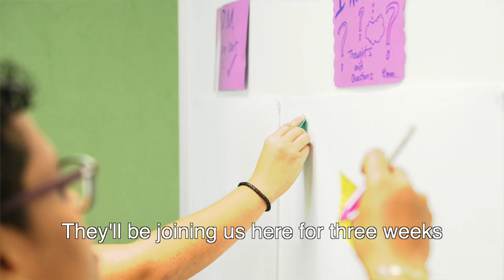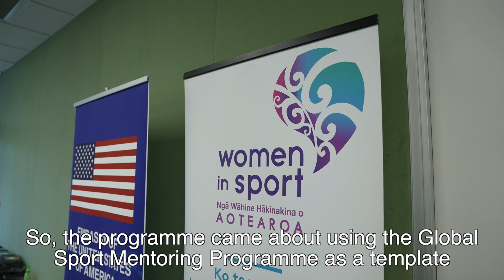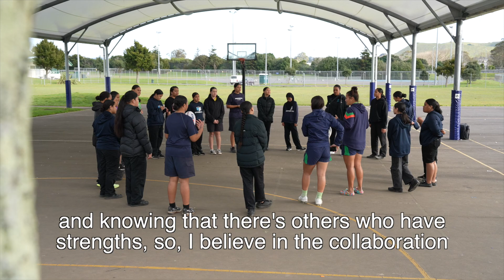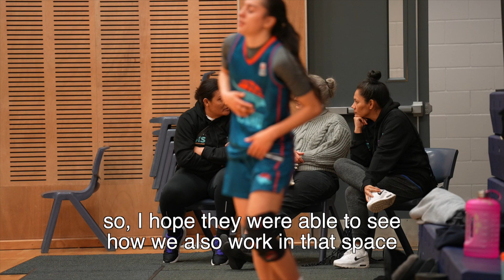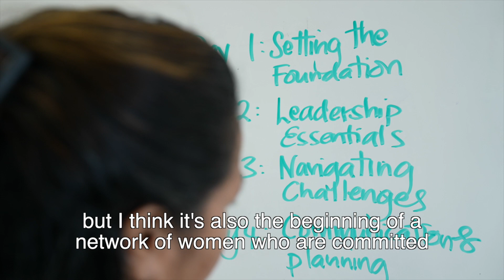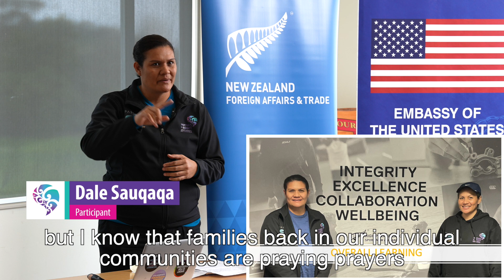Final Wrap Video Pacific Womens Leadership Programme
Wrap up and summary of the programme, of the participants' experience here in  New Zealand, their personal projects and the impact.